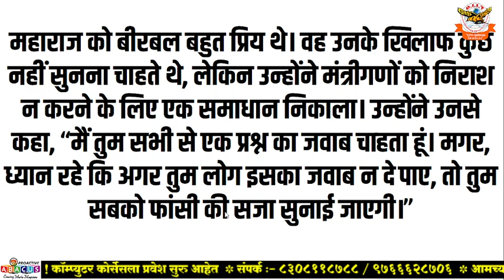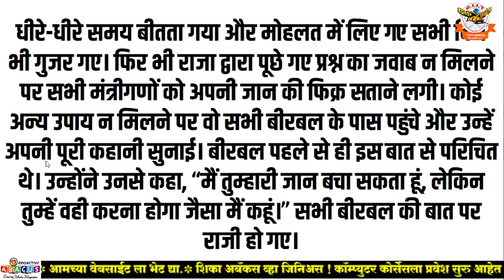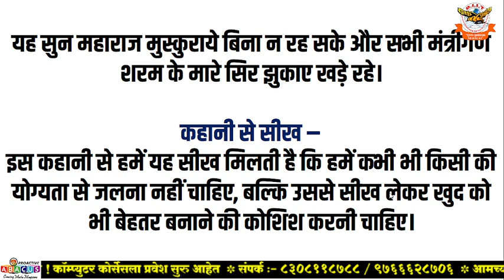अकबर बीरबल की कहानी- सबसे बड़ी चीज| Duniya Ki Sabse Badi Cheez